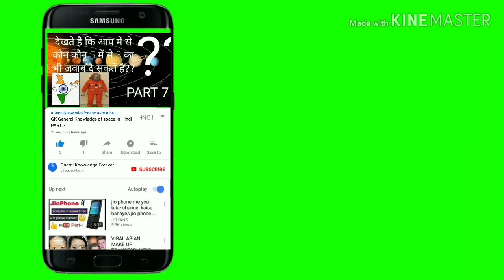Top 10 Cricket Stadium in the world | World 10 Biggest Cricket Stadium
Hello Dosto aaj mai aap ke liye biggest Cricket Stadium ki Information Leke aaya hu (GK) aaj ke video ki Information Exam me puchhe jate hai to ye video share bhi kar dijiye Apne Dosto ke pass take unko bhi ye Information mil Sake

Agar Aap Student hai to jarur dekhe

7 wonders Video Link

Solar System Information Video Link 🌏🌍🌍

Cricket Question Video 🏏🏏

India Question and Answer Video Link 🇮🇳🇮🇳

Invention and Inventor Video link 🕵️‍♂️🧐

Computer 1st part Video Link🖥️💻

World GK Video Link  🌍🌎🌏

Largest Building in world Video Link 🏢🏢

Please
Please

Agar video acchi lagi ho to video Like kar dijiye

To ab milenge agli Nayi Video me

Cricket

Cricket stadium

Biggest Stadium in World

biggest Cricket stadium in the world

Great Wall Of
Cricket Question Video 🏏🏏

7 wonders Video Link

Please
Please